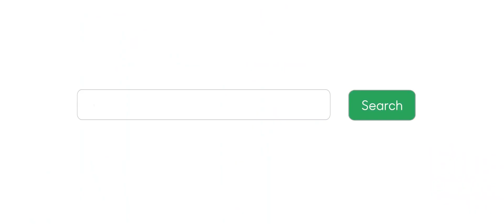New Teaser OPPO F11 Pro - Camera Dazzle Color Mode